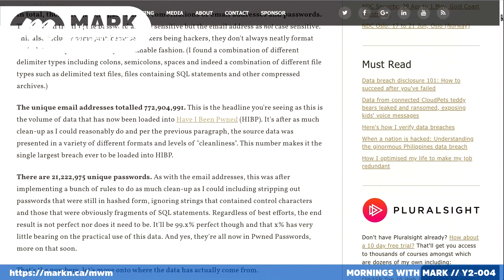773M Credentials In Collection #1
It's not uncommon for cybercriminals to combine multiple data sets in order to increase their chances of finding valid user credentials. Security researcher Troy Hunt found the mother of all collections, dubbed "Collection #1". This roll up contains 773M sets of credentials from various breaches.

But why does this work for cybercriminals? Is it an effective technique?

// MWM Y2-004